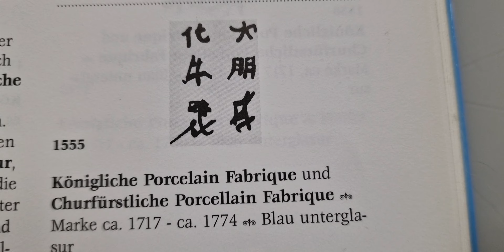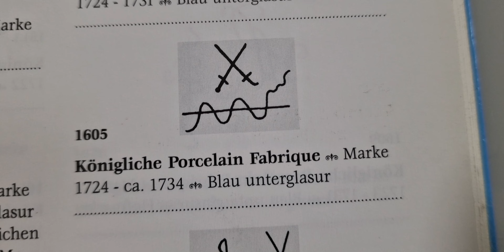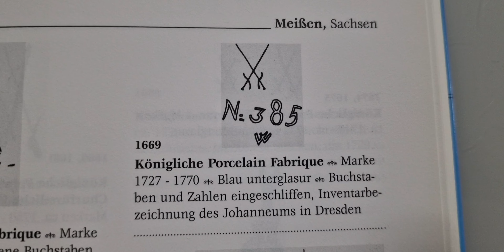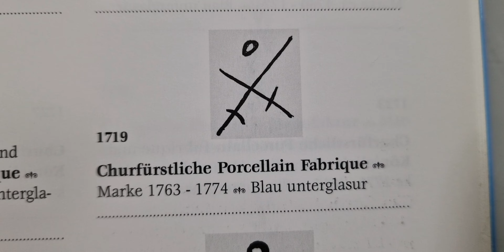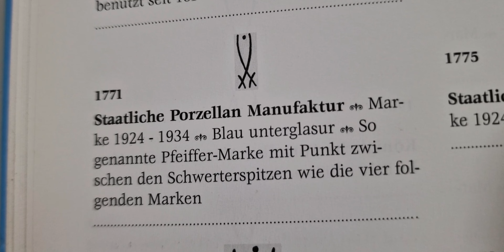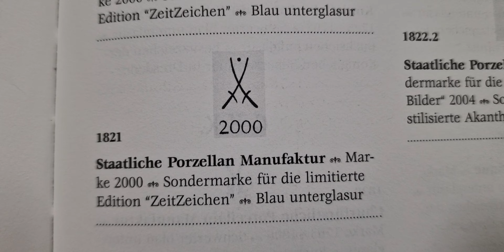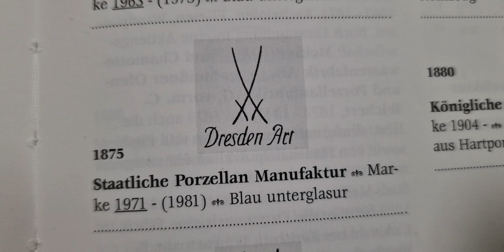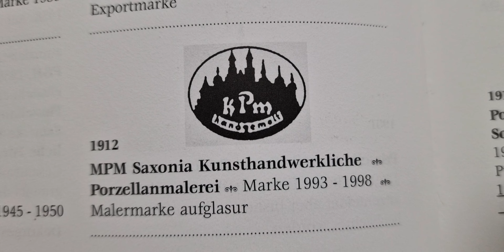все клейма от мейсена с описанием от 1717 по 2000-e года